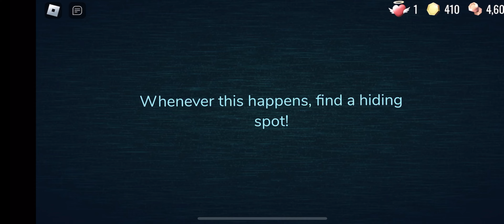Roblox Doors Hotel + Update